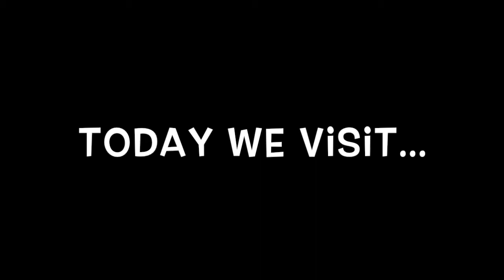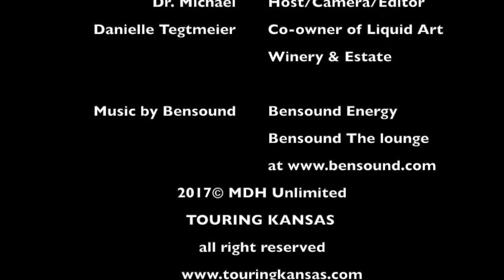Liquid Art - Manhattan, Kansas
Join Dr Michael fromTouring Kansas for our tripisode to Liquid Art Winery and Estate in Manhattan, Kansas.